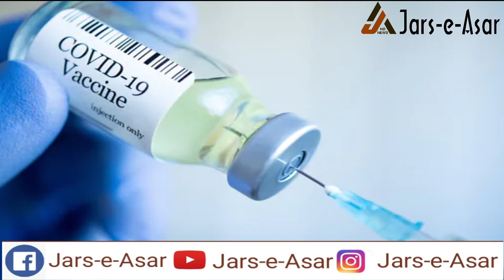ایشیائی ترقیاتی بینک کی پاکستان کیلئے 50 کروڑ ڈالر قرض کی منظوری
ایشیائی ترقیاتی بینک نے پاکستان کے لیے قرض کورونا ویکسین کی مد میں منظور کیا ہے، قرض کی رقم صرف کورونا ویکسین خریدنے کے لیے استعمال کی جائے گی۔